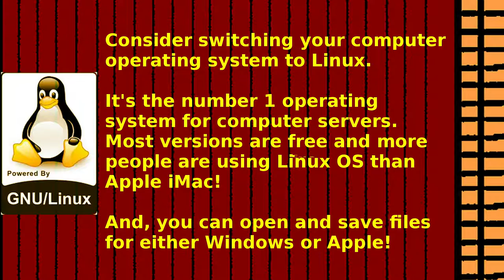23 The Old Farmer - Fire Extinguishers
Just like clamps, you can never have too many fire extinguishers.

At the end of the video we recommend a family-friendly YouTube channel to visit. If you do visit, please say The Old Farmer sent you.